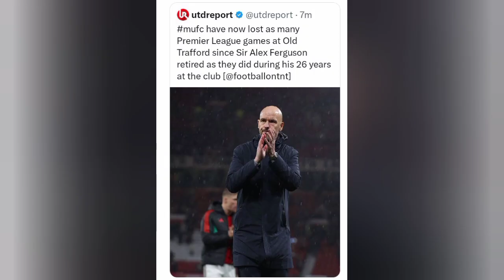RECORDS BROKEN By Manchester United Under Erik ten Hag So Far This 2023/24 Season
Manchester United has broken some unenviable records so far this season under Erik ten Hag.